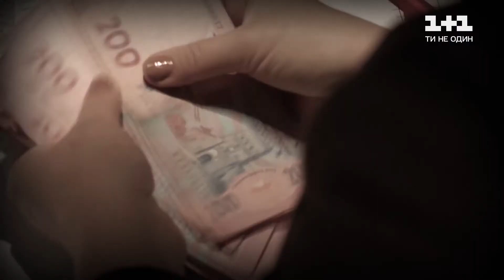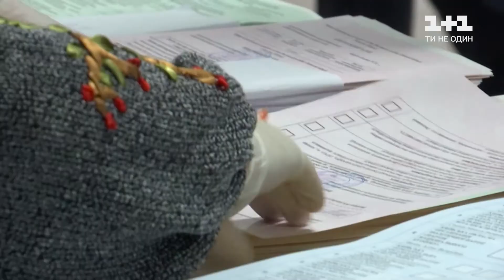Массовые фальсификации на местных выборах в Украине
UA - Результати виборів в Україні зводять докупи вже цілих 12 днів. І це ще не кінець, адже на деяких округах через масові фальсифікації їх визнали недійсними. Як накручували голоси на місцевих виборах 2020 і коли будуть перевибори, дивіться.

RU - Результаты выборов в Украине сводят вместе уже целых 12 дней. И это еще не конец, ведь на некоторых округах за массовых фальсификаций их признали недействительными. Как накручивали голоса на местных выборах 2020 и когда будут перевыборы, смотрите.